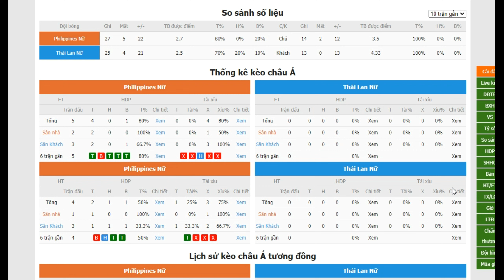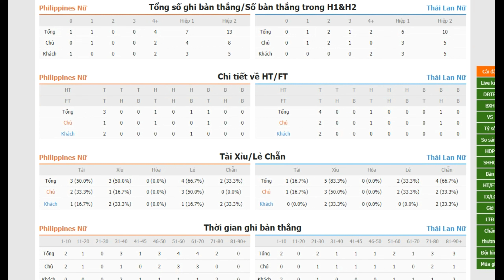🔴 Trực tiếp Thái Lan vs Nữ Philippines, 18h30 ngày 17/7 | Nhận định giải bóng đá nữ Đông Nam Á 2022